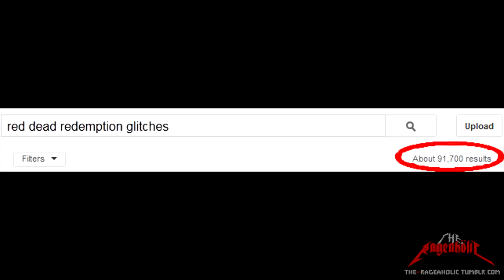Red Dead Redemption Review - The Rageaholic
After a 3-year delay, The Rageaholic's 'Lost' review of Red Dead Redemption at last arrives. This episode was written at launch in 2010, but never edited and finished, due to the sheer volume of new releases at the time.